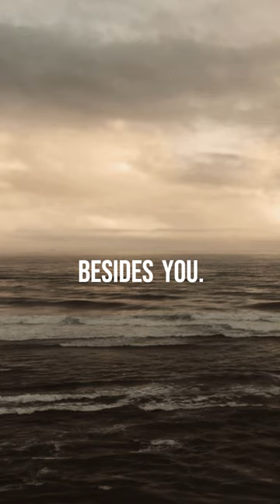Love your friends in moderation!